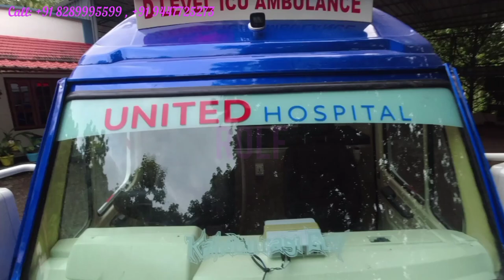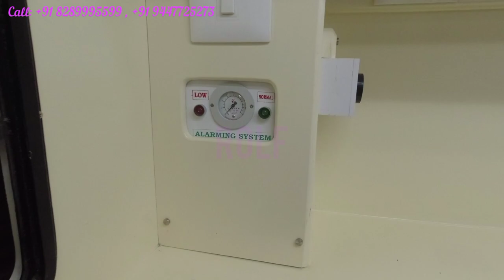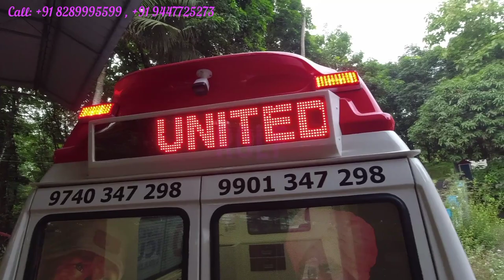NEW INTERIOR FULL FIBER ICU AMBULANCE FORCE TRAVELLER # MODIFIED @ TORA _MUVATTUPUZHA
We are located in Nadukkara, Muvattupuzha, Ernakulam Dist. we are speacialist in Force Traveller -Caravans,ICU ambulance,Passenger,Special Utility Vehicles etc.

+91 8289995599